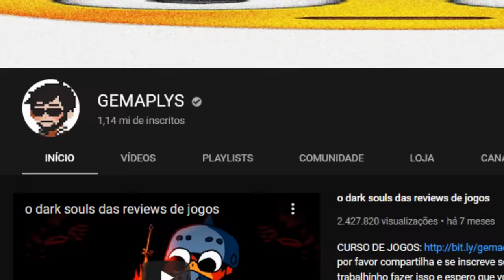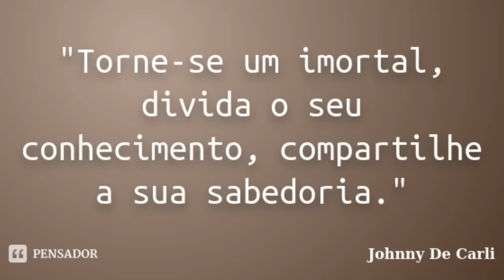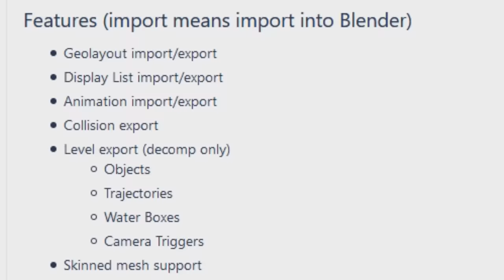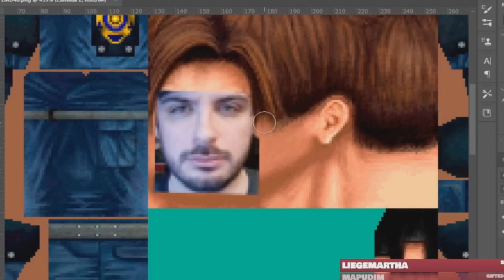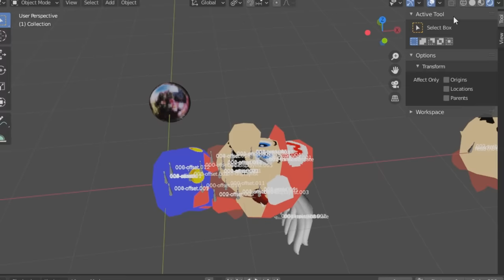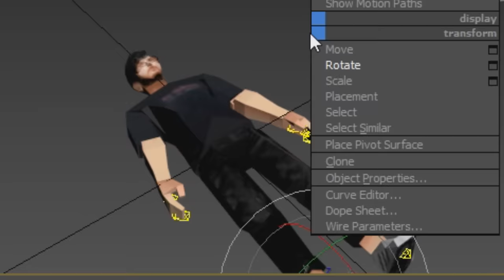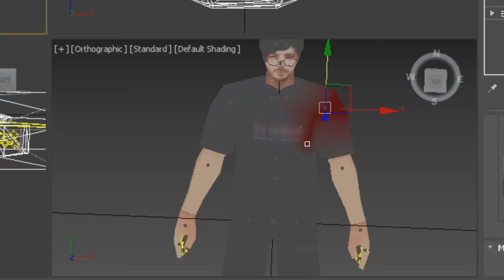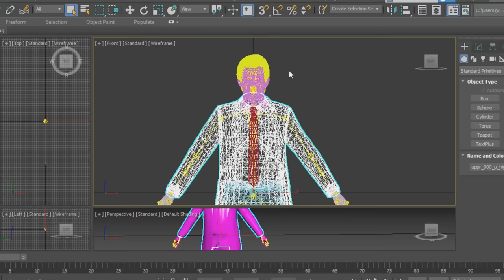modifiquei jogos famosos pra me colocar neles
passei umas semanas nesse projeto, mas agora tá aí concluído pra vocês verem! se gostarem eu trago uma parte 2 no futuro distante com mais outros jogosss enoiss